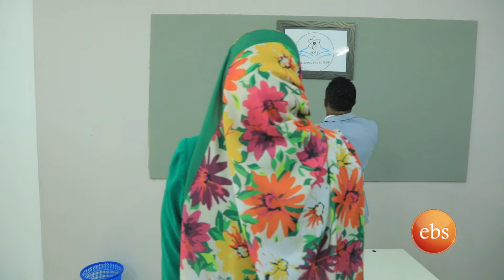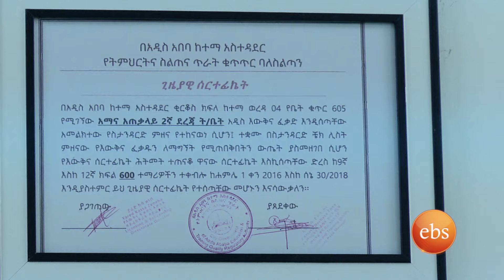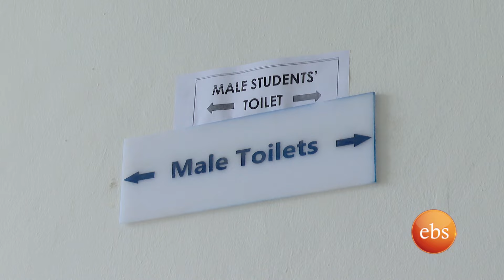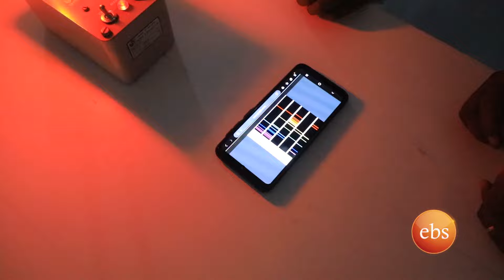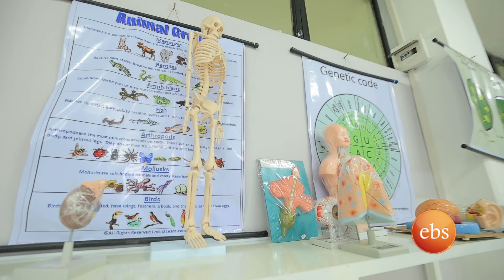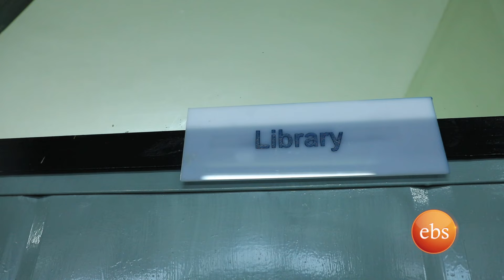“አማና” አደራ ማለት ነውና ልጆቻችንን በአደራ እናስተምራለን /አማና ሞዴል 2ኛ ደረጃ ትቤት /በቅዳሜን ከሰአት //